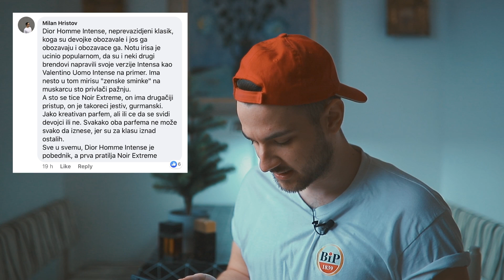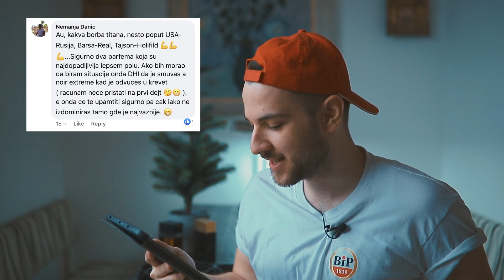NAJBOLJI PARFEMI ZA ZAVODJENJE/MUVANJE/DEJTOVE 🔥🍑 varijanta 1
Najbolji muski parfemi za zavodjenje i dejtove? Evo dva sjajna primera!

Parfemi koji se nalaze u klipu su:
1. Dior Homme Intense
2. Tom Ford Noir Extreme